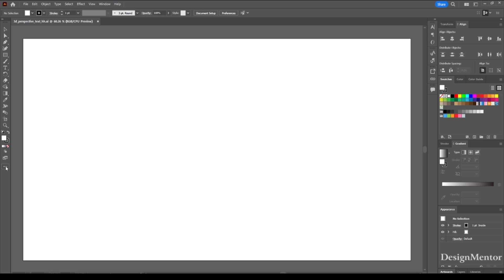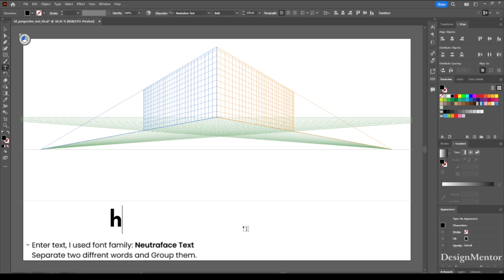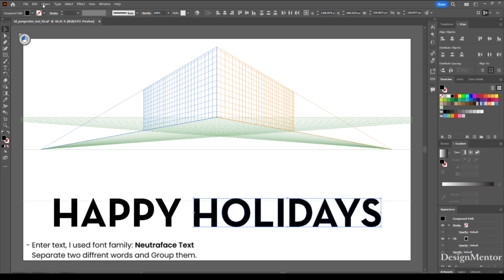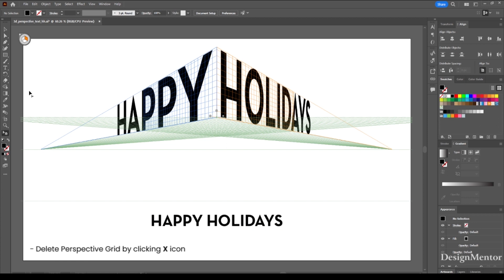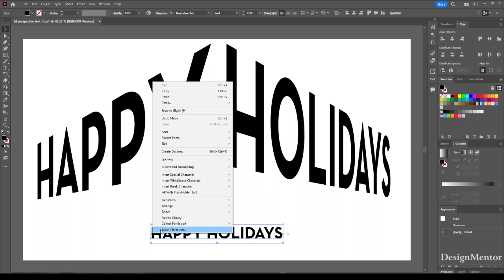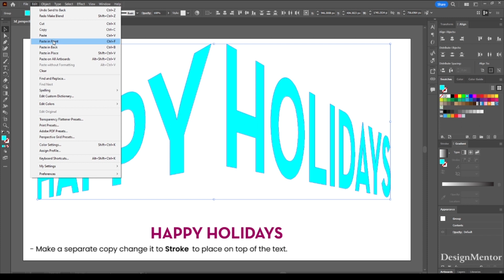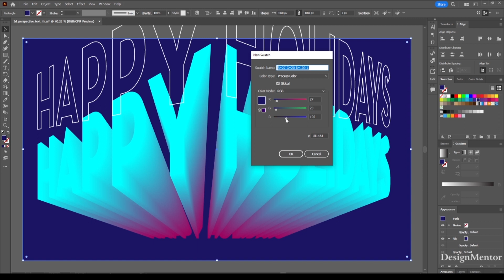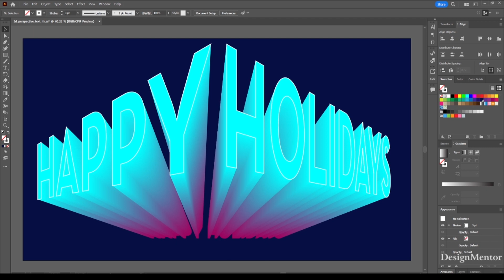3D Text in Perspective in Adobe Illustrator using Perspective Grid Tool - DesignMentor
Another nice text position with the perspective tool | DesignMentor

Graphic Designer
UX Designer
User Experience Designer
Infographics
Design Thinking
Interaction Designer
Data Visualization Chart
Smartwatch Designer
Design Mentor
Figma